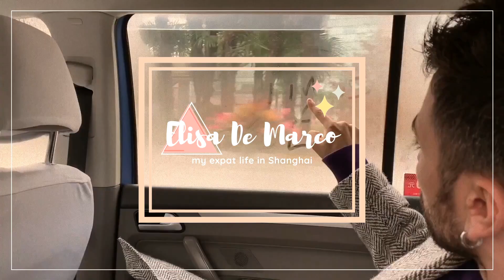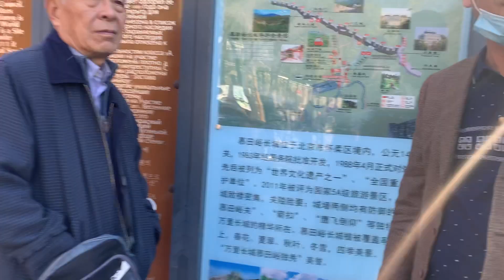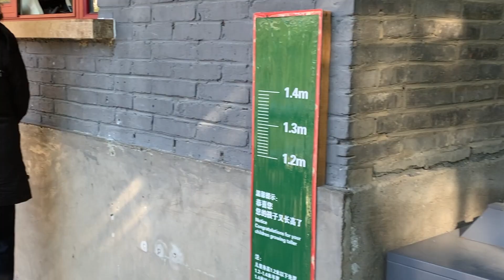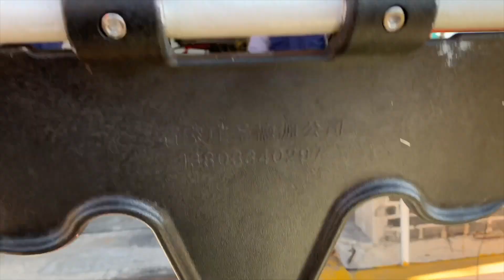LA GRANDE MURAGLIA CINESE | Viaggiare in Cina | VLOG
Se da bambina mi avessero detto che una mattina di un weekend qualunque, facendo colazione avrei deciso di andare a visitare la Grande Muraglia Cinese così come si decide di andare a fare una passeggiata in centro non ci avrei mai creduto!

Eppure è così. Siamo finalmente andati! Un'altra cosa spuntata dalla nostra bucket list ✅

Vuoi saperne un po' di piu su di noi? ♡
Sei un appassionato di TRUE CRIME: @Elisa True Crime